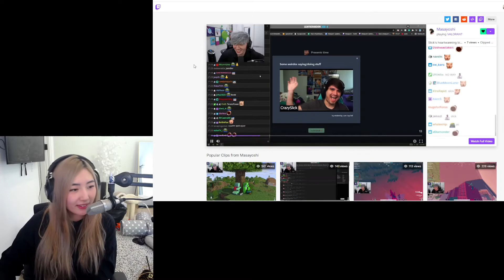NA education | xChocoBars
Historical Date: Jun 20, 2021 02:30:20